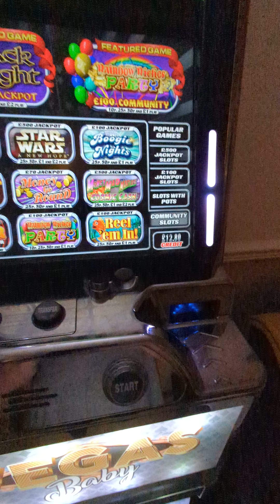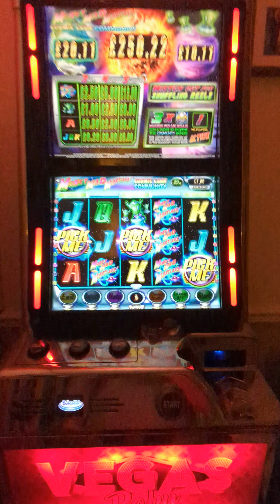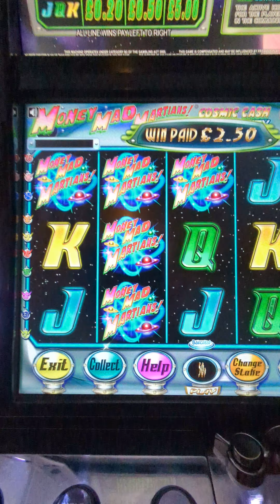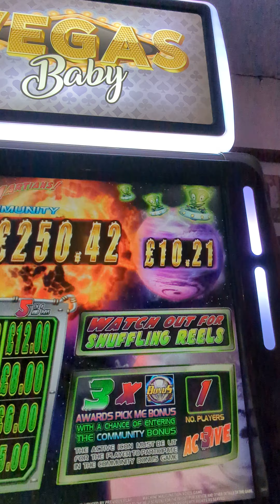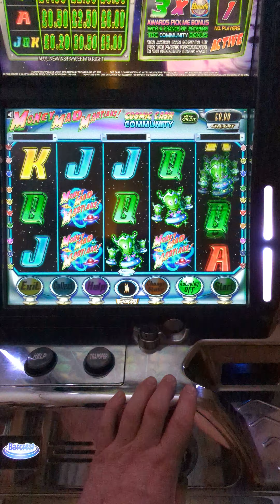money mad martians cosmic cash gameplay on the t7 fruit machine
game play on t7 fruit machine